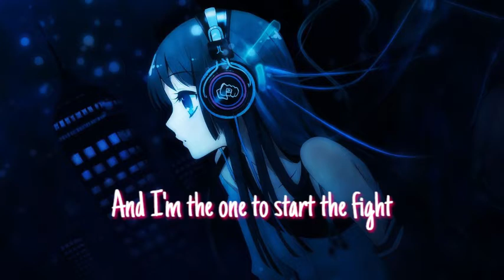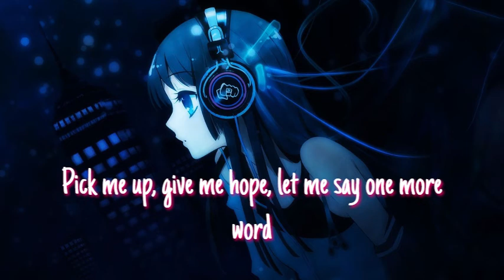Fakti - Once Upon A Time (Lyrics) feat. Ane Flem (NIGHTCORE)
I've lived a life without a meaning
I've lived a life without a sense
But once you've opened up my eyes, I started healing
And made me find another chance
So I tried to survive all the pain inside my mind
But only God knows how to leave it all behind
We were bound at the start, now you're tearing me apart
And I'm the one to start the fight
From once upon a time
Will I just keep floating away from this world
Pick me up, give me hope, let me say one more word
Heaven's so far away tonight
But where the water meets the sky
We'll be alright
The world we left behind
The world we knew just started changing
The world be had just broke apart